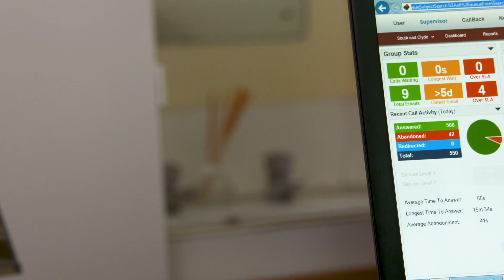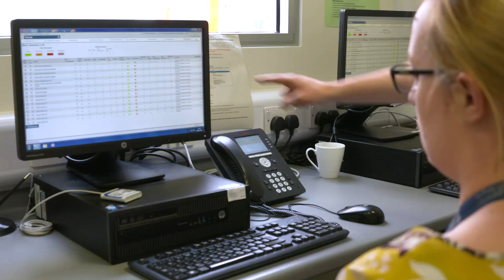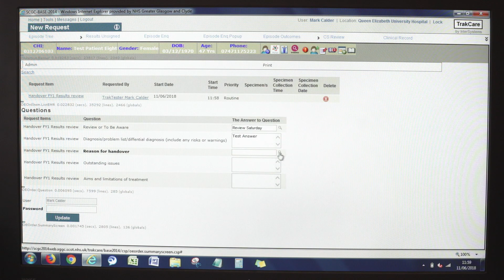NHSGGC - Digital Strategy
Find out more about how NHSGGC is using technology to help its patients.